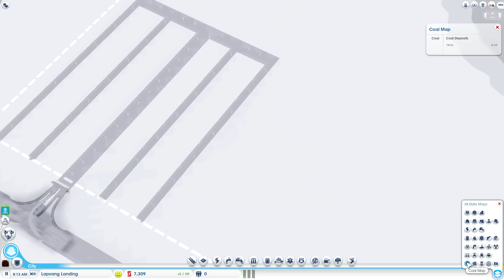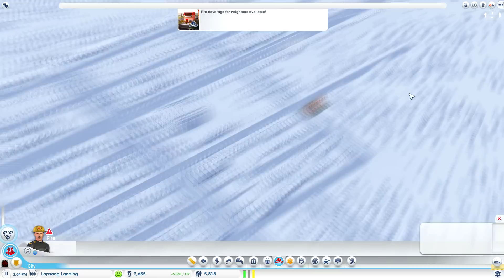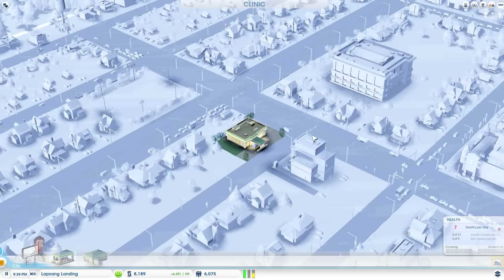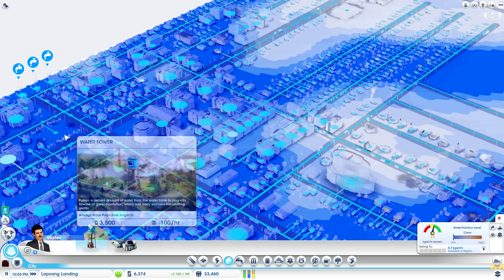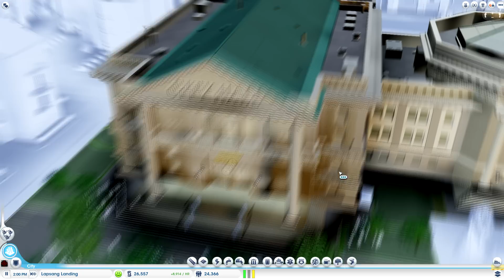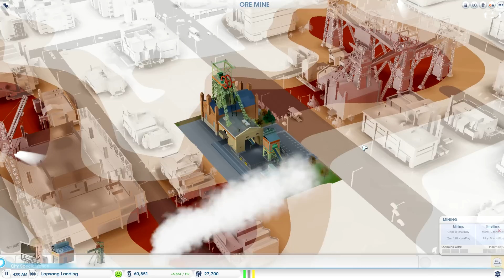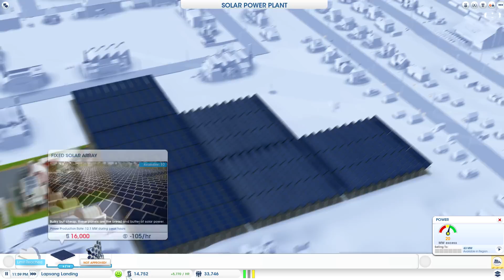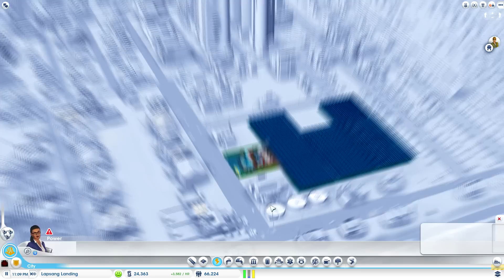SimCity 2013 Playthrough en région multijoueur [HD 1080p]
Premier playthrough avec Groomy dans une région multijoueur. Le son devrait être mieux réglé cette fois ci.
Voilà pour ces deux premières heures de jeu. Je ferai une autre vidéo de mise à jour plus tard pour montrer ce qui a changé depuis!